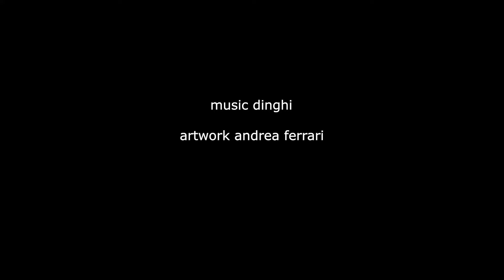Dinghi Melt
composed,written and produced by
Hannes Peyer
for
Teajointrecords International